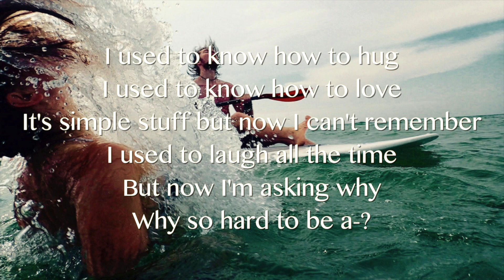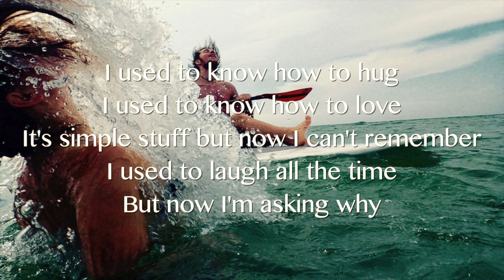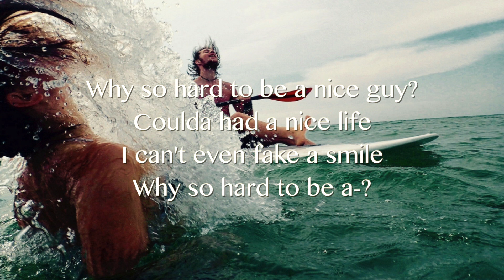courtship. - Nice Guy (Lyrics / Lyric Video)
Lust for Sounds